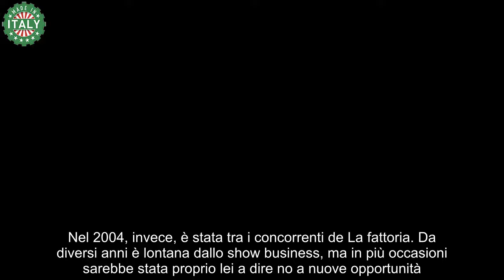Loredana Lecciso e la rivelazione choc su Al Bano “Lo fa tutte le mattine”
Loredana Lecciso è un personaggio televisivo legato da anni ad Al Bano. Ma che cosa ha dichiarato su di lui di così sconvolgente?

Loredana Lecciso (tra alti e bassi come in tutte le coppie) è saldamente al fianco di Albano Carrisi ormai da tantissimi anni, per questo motivo è di sicuro una delle persone che lo conoscono meglio. Ma cosa ha detto la showgirl sul leone di Cellino San Marco? Ecco tutti i particolari.